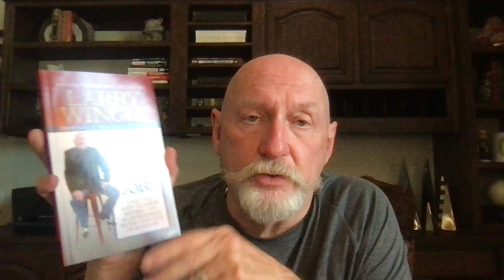New Book! Don't Quit Your Day Job by Larry Winget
Listen to Larry talk about his new book, "Don't Quit Your Day Job: What You Need To Know Before You Go In Business So You Can Stay In Business."   Too many start their own business and are doomed for failure from the beginning simply because they don't know what they need to know to be successful.  The "Start Your Own Business Bozos" kill more dreams than they create. Want the truth about what you need to know? Listen to Larry!  Larry Winget is a 6-time NYT/WSJ bestselling author, professional speaker and social commentator. He is a member of the Speaker Hall Of Fame, has starred in his own television series and appeared in national television commercials. Larry is a regular contributor on many television news shows on the topics of money, success, business and parenting. His newest book, What’s Wrong With Damn Near Everything: How The Collapse Of Core Values Is Destroying Us And How To Fix It is a must read!